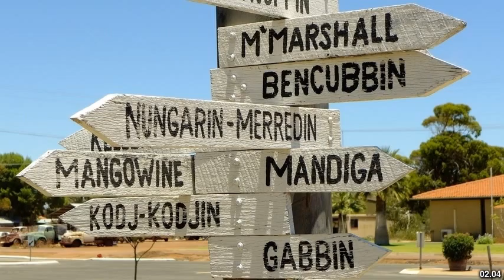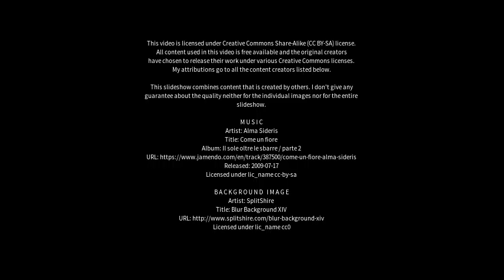Best places to visit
Best places to visit - Trayning (Australia) Best places to visit - Slideshows from all over the world - City trips, nature pictures, etc.